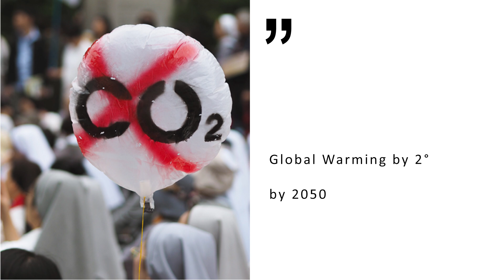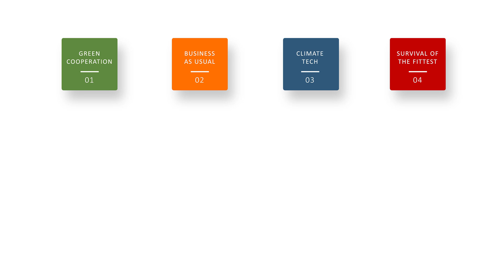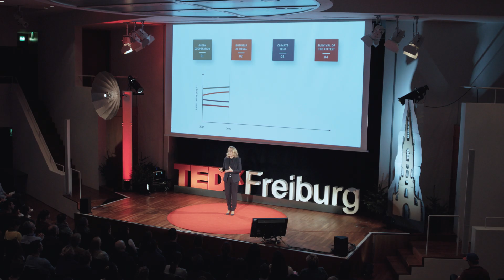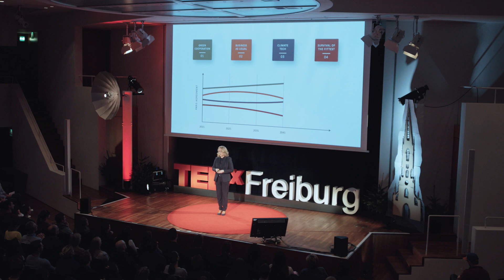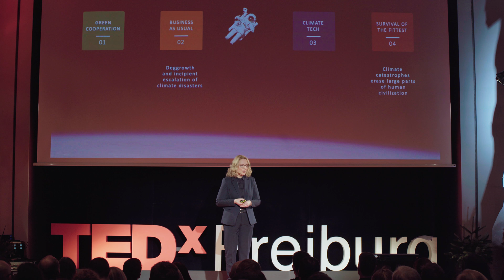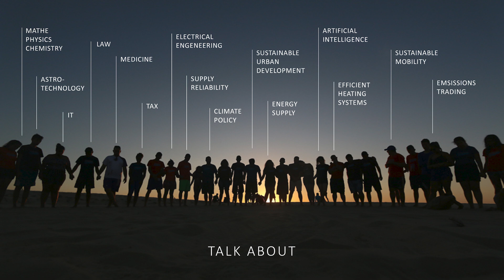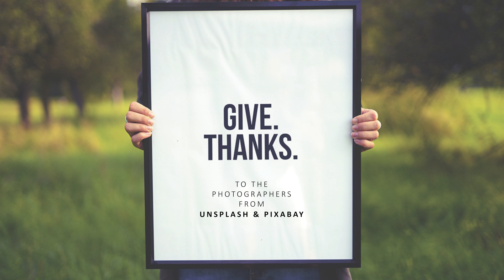Climate change is a climate chance | Claudia Kemfert | TEDxFreiburg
Prof. Dr. Claudia Kemfert has been head of the department „Energy, Transportation, Environment“ at the German Institute for Economic Research (DIW Berlin) since 2004 and Professor for Energy Economics and Sustainability at the Hertie School of Governance in Berlin since 2009. Claudia is an energy and environmental economist and government advisor to the German Advisory Council on the Environment. She is the author of several books such as „Die andere Klima Zukunft“, „The Battle about Electricity“ and „Das fossile Imperium schlägt zurück“. She studied economics at the universities of Bielefeld, Oldenburg and Stanford and is currently living in Oldenburg and Berlin. Prof. Dr. Claudia Kemfert has been head of the department „Energy, Transportation, Environment“ at the German Institute for Economic Research (DIW Berlin) since 2004 and Professor for Energy Economics and Sustainability at the Hertie School of Governance in Berlin since 2009. Claudia is an energy and environmental economist and government advisor to the German Advisory Council on the Environment. She is the author of several books such as „Die andere Klima Zukunft“, „The Battle about Electricity“ and „Das fossile Imperium schlägt zurück“. She studied economics at the universities of Bielefeld, Oldenburg and Stanford and is currently living in Oldenburg and Berlin. This talk was given at a TEDx event using the TED conference format but independently organized by a local community.